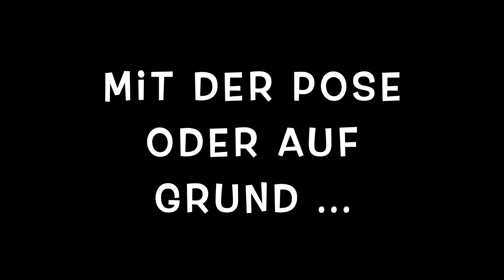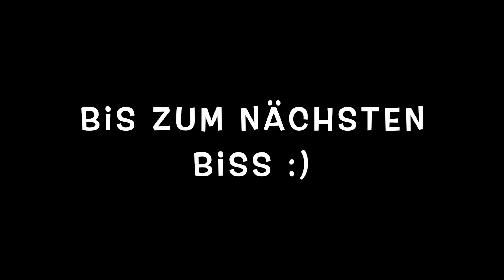Dicker Döbel im Winter - Angeln mit Futterkorb!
Freizeitangler, das sind Robert und Marco, ab sofort regelmäßig auf YouTube!

Weiter geht's mit Video Nummer 3, ein weiterer Kurzansitz an einem unserer Lieblingsgewässer, welches ihr aus dem 2. Video bereits kennt. Dieses Mal hat Marco sein Glück allein versucht, seht selbst was dabei herausgekommen ist. Feederangeln ist einfach die beste Methode zu dieser Jahreszeit, wie wir finden!

Auf Instagram findet ihr uns natürlich auch unter @Freizeitangler!

Viel Spaß beim Video und macht euch noch einen schönen Sonntag!

LG Robert & Marco